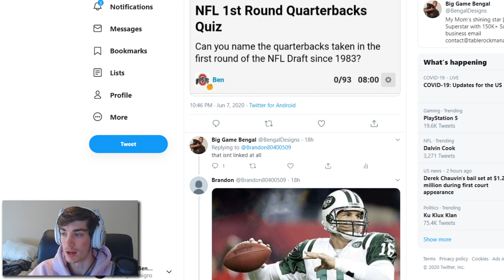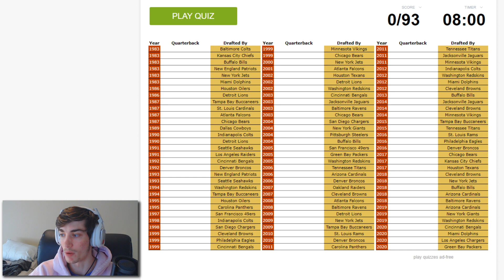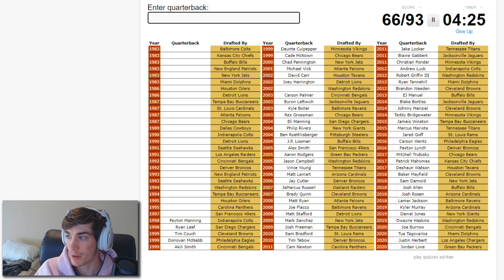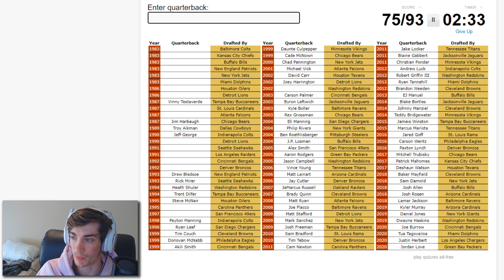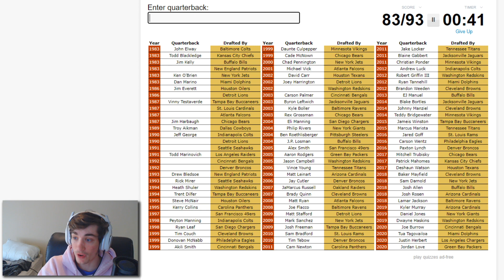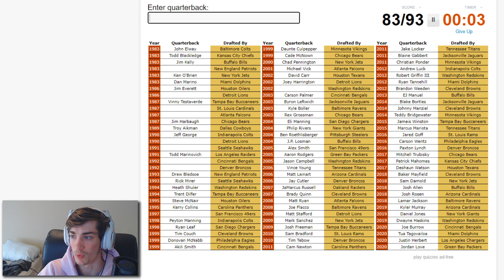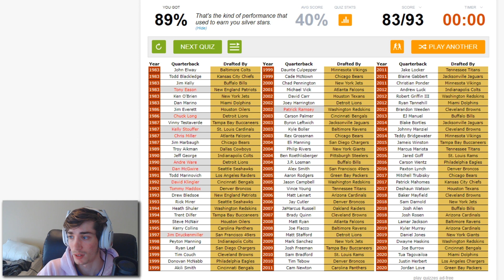NFL Quarterbacks Drafted in the 1st Round